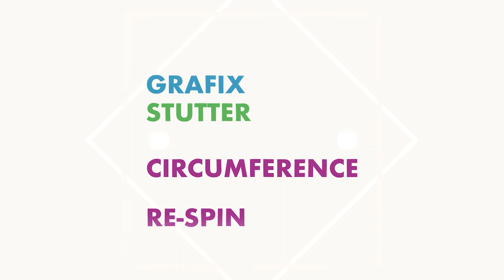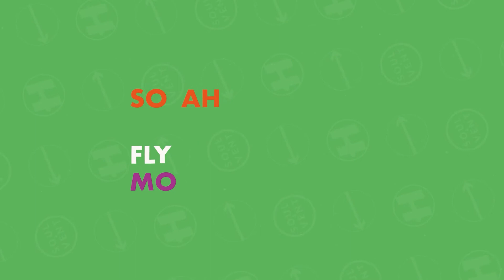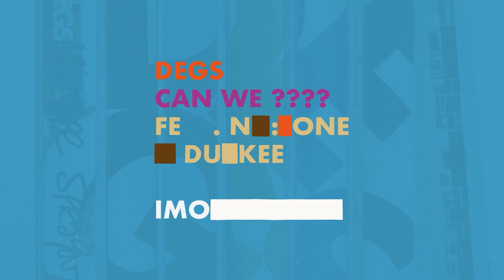BMotion - Reflections (Fred V Remix)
Continuing to expand their repertoire further afield into the realms of drum & bass, Hospital Records proudly welcome Soulvent Records into the family! Soulvent has been at the forefront of the new generation of drum and bass since 2014. Founded by Joe Goss, Jack (Pola) Higgins and Liam Holyoak-Rackal, it all started over a conversation at a dubstep rave in the toilets. Since then, Soulvent have gained a reputation for their high calibre releases and vibe-packed events. The ‘Soulvent Meets Hospital’ compilation sees both imprints unite over 14 brand spanking new remixes of a selection of classics from the Hospital and Soulvent back catalogues - this is a serious sound collision!